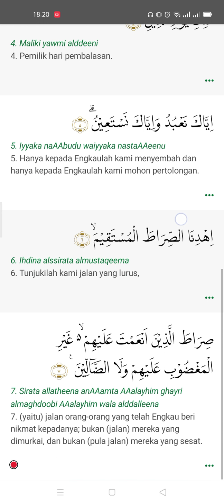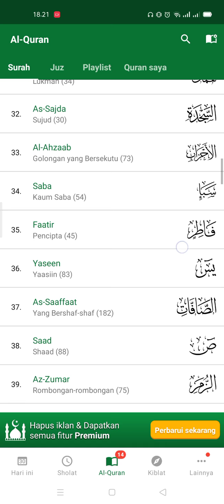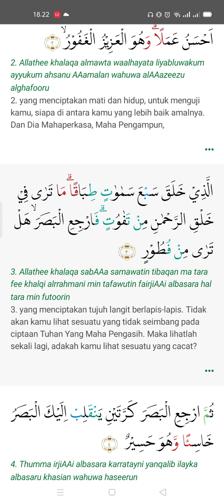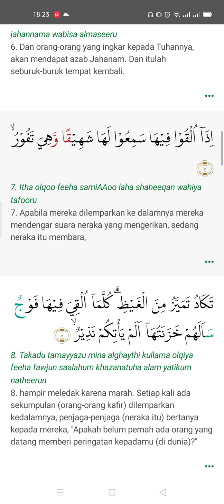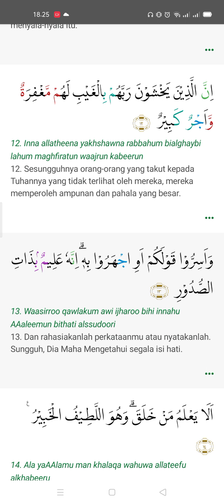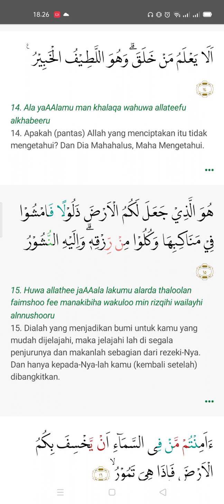Belajar membaca Alqur'an surat al Mulk 1-15 ayat